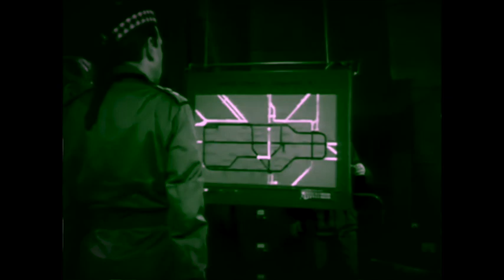AOD's Classic Doctor Who Retrospective: The Web of Fear (Part 5)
Directed by Douglas Camfield from a script by Mervyn Haisman and Henry Lincoln